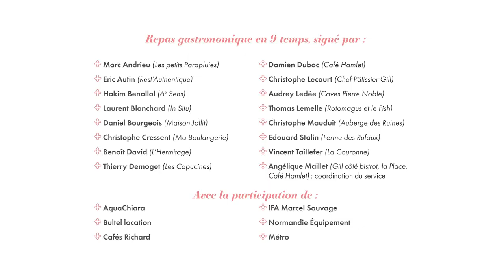Dîner d'exception en soutien à la restauration de l'abbatiale Saint-Ouen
Participez à un repas gastronomique en 9 temps, signé par les chefs et artisans de bouche d'excellence normande. Réservez votre couvert pour le mercredi 13 octobre !